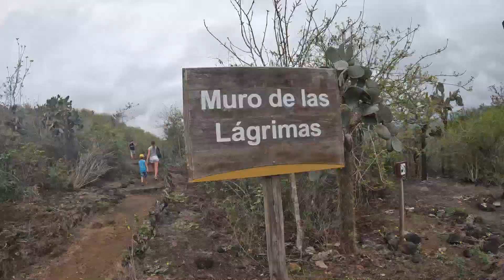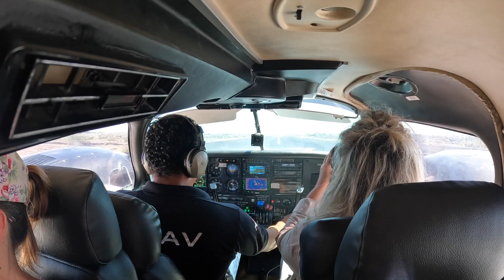Isabela 2 - Galapagos